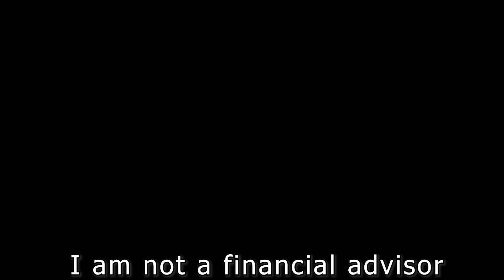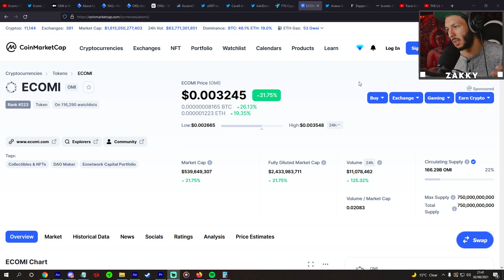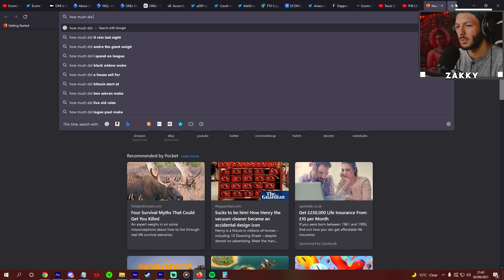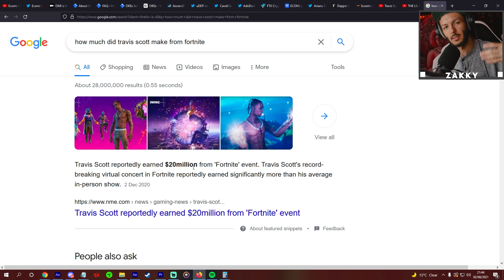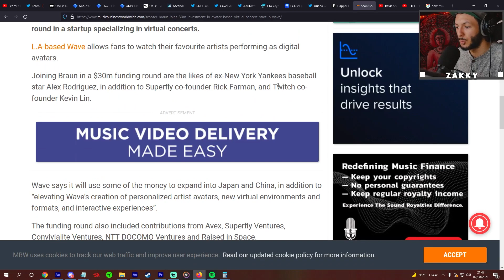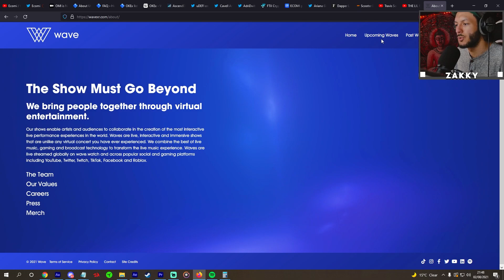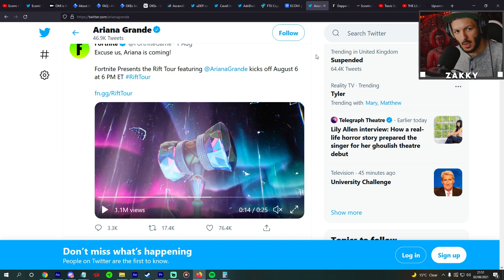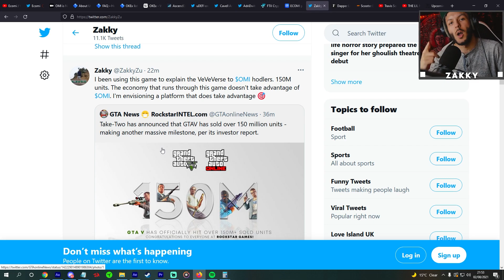WILL ARIANA GRANDE LICENCE ECOMI VEVE FOR NFTS LIKE EPIC DID WITH FORTNITE???